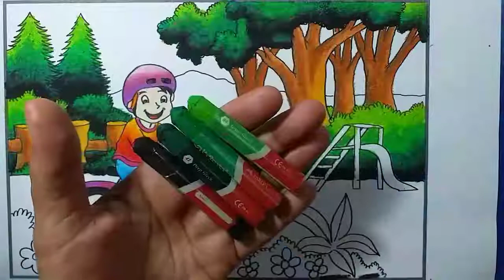Untuk Pemula: Belajar Membuat GRADASI WARNA & TEKNIK/MOTIF GORES KRAYON Tema Taman Bermain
Dalam episode ini, kita akan belajar Membuat GRADASI WARNA KRAYON Tema Taman Bermain dengan cara yang paling Mudah.
Alat-alat yang disiapkan & dipergunakan antara lain :
1. Kertas gambar
2. Pensil 2B
3. Penghapus
4. Drawing Pen
5. Krayon